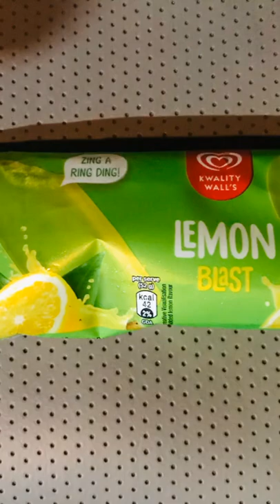Kwality walls lemon blast ice 🧊 lemon taste 💛💚